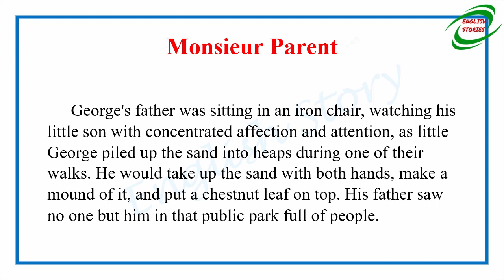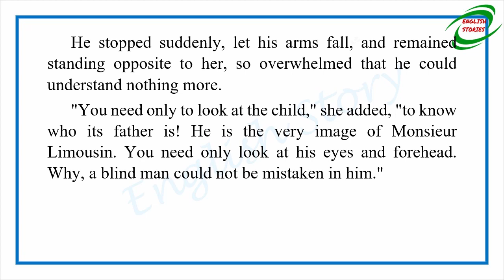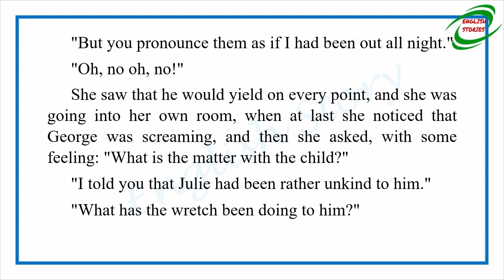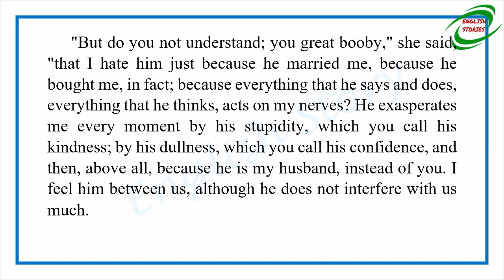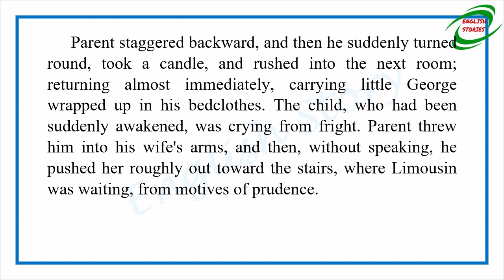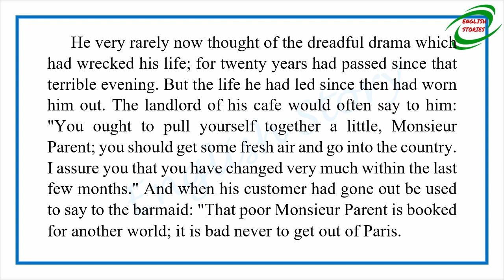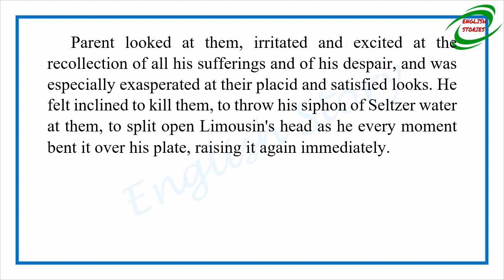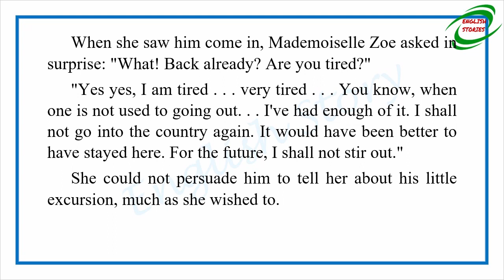Learn English Through Story - Monsieur Parent by Guy de Maupassant